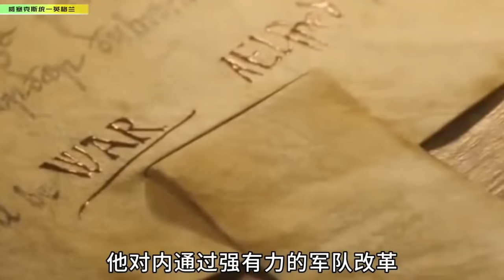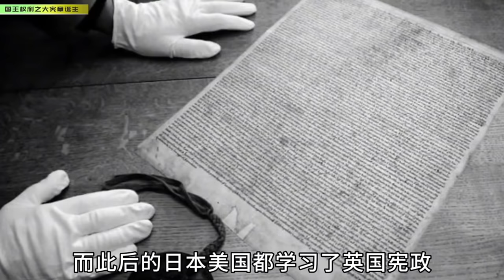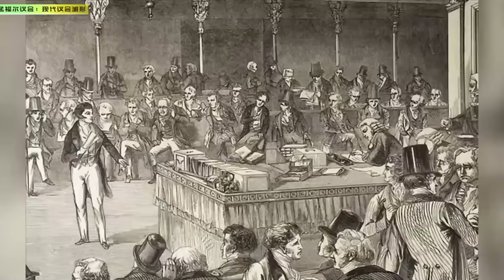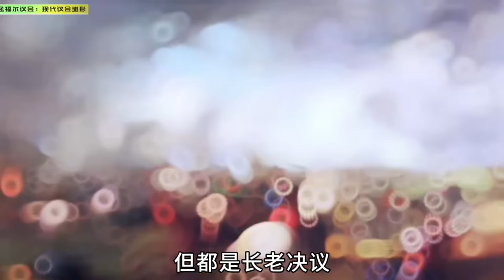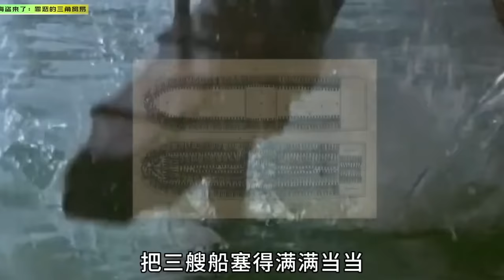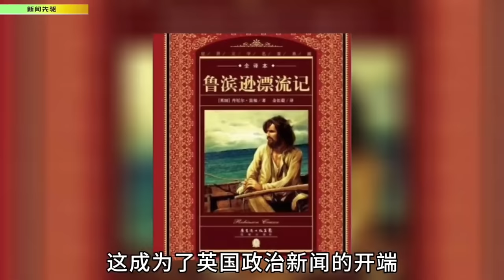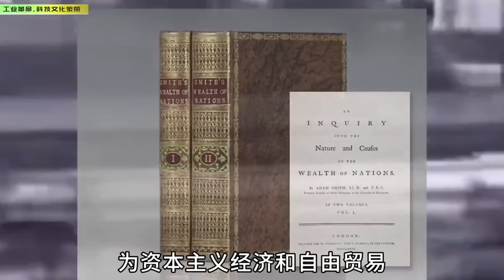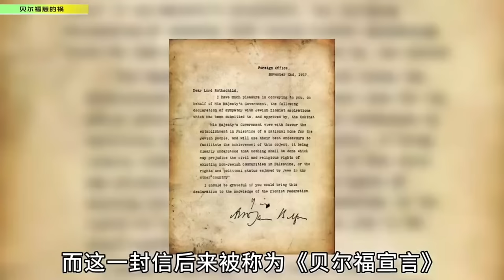一口氣看完英國史！